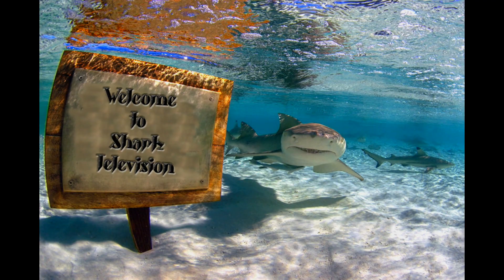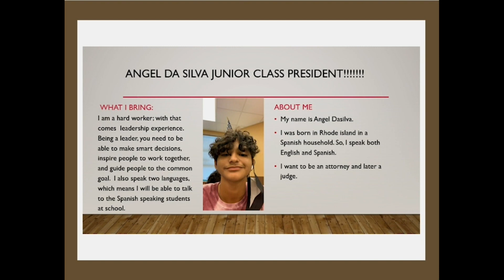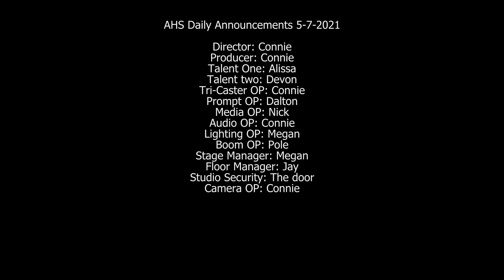Shark News 5/7/2021